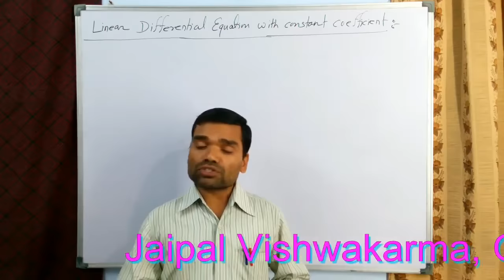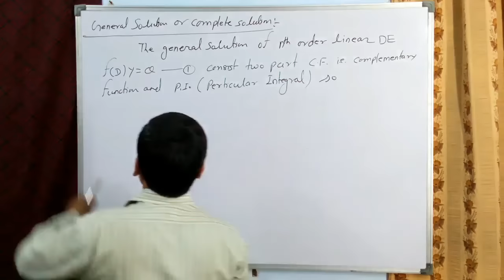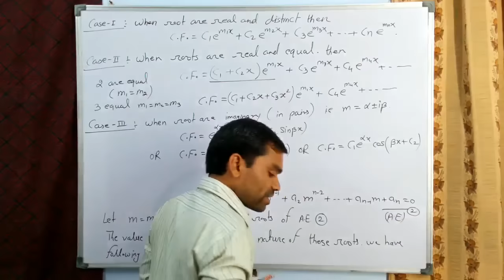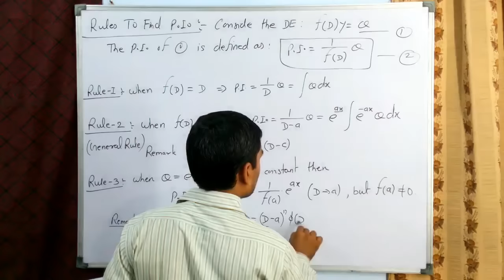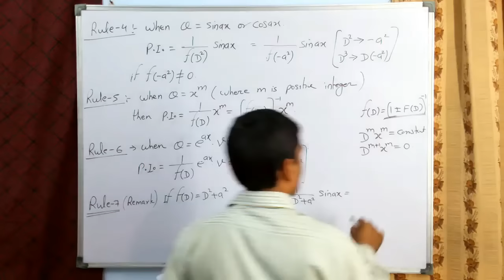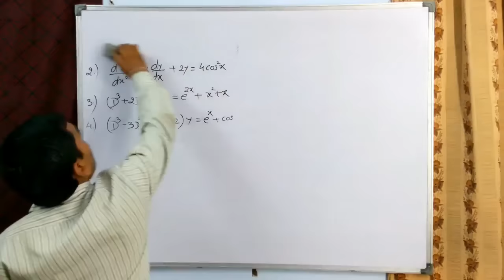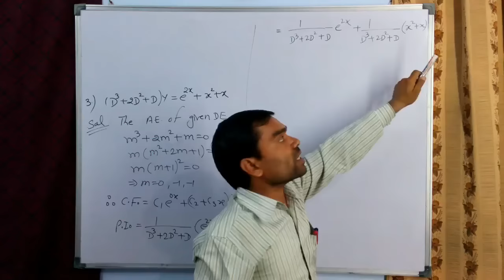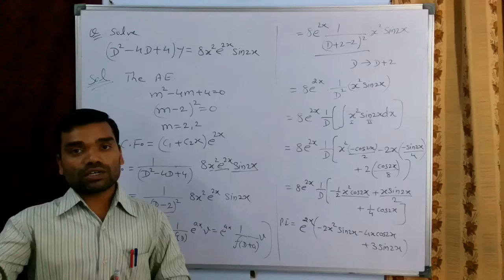Linear Ordinary Differential Equation with constant coefficient - CF & PI in hindi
This video is useful for students of BSc/MSc Mathematics students. Also for students preparing IIT-JAM, GATE, CSIR-NET and other exams.